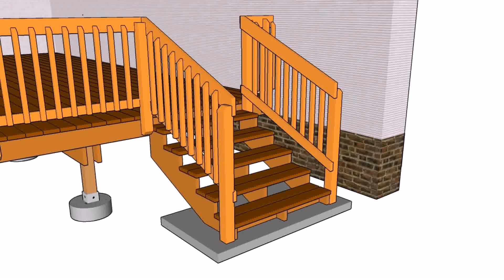Wood Deck Railing Designs